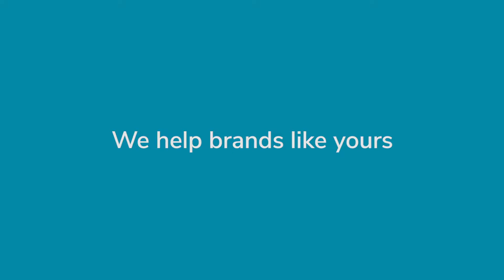Socialive for Ecommerce